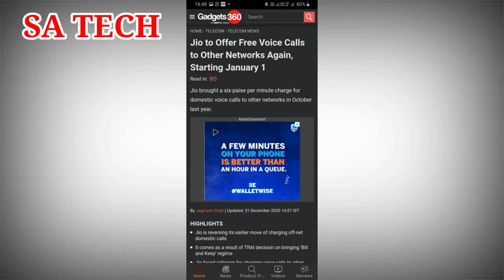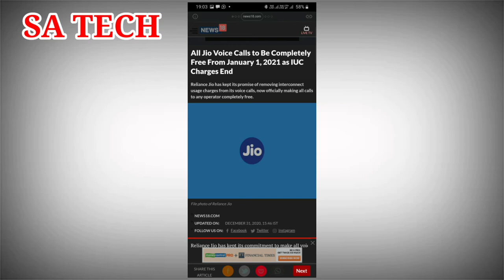Jio Happy New Year Offer 2021, Jio New year Offer 2021 ,Jio Offer Unlimited Call To Any Network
In this Video I describe about Jio New Happy New Offer